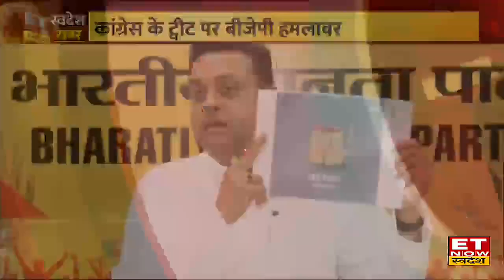Congress की 'भारत जोड़ो यात्रा' पर BJP का वार, Sambit Patra ने यात्रा को बताया 'आग लगाओ यात्रा'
कुछ ही दिनों पहले Congress के अध्यक्ष Rahul Gandhi ने कन्याकुमारी से भारत जोड़ो यात्रा को हरी झंडी दिखाई थी।अब इस यात्रा पर जमकर सियासत शुरू हो गई है, BJP के राष्ट्र प्रवक्ता Sambit Patra ने Congress पर जमकर हमला करते हुए इस यात्रा को आग लगाओ यात्रा कहा साथ ही बोले Rahul Gandhi इस यात्रा से देश को बाटने और देश में आग लगने की कोशिश कर रहें हैं।